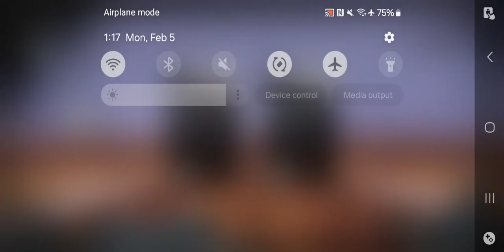Punishing Gray Raven - Recitativo Di Fantasia Event Advanced Difficulty Pt 12 Jan 29 2024